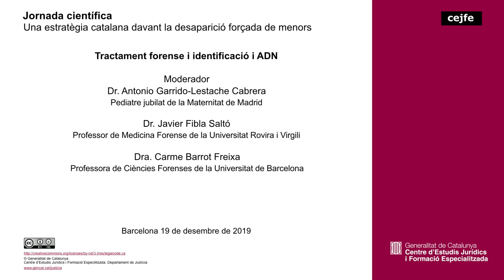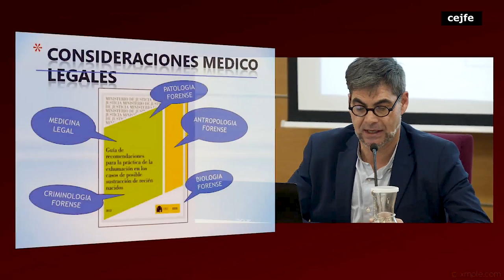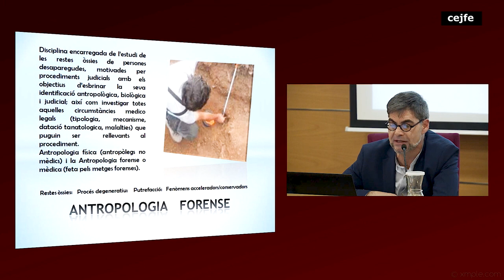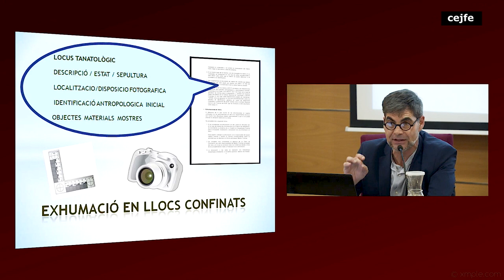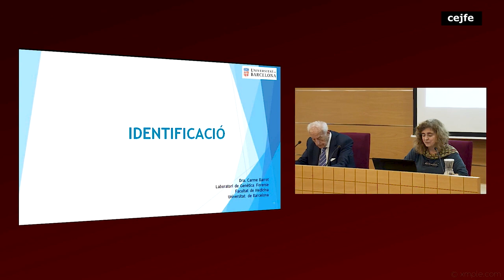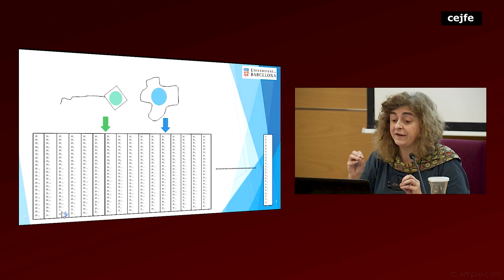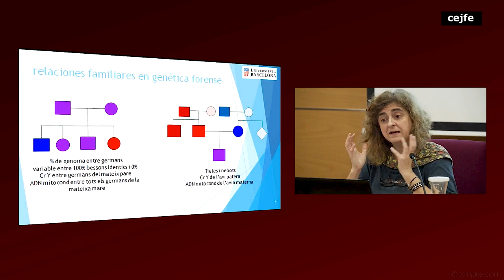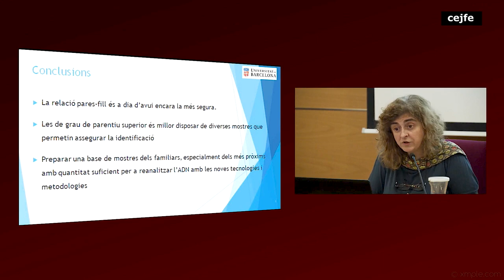Una estratègia catalana davant la desaparició forçada de menors - Tractament forense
Tractament forense i identificació i ADN
Moderador Dr. Antonio Garrido-Lestache Cabrera, pediatre jubilat de la Maternitat de Madrid
Dr. Javier Fibla Saltó, professor de Medicina Forense de la Universitat Rovira i Virgili
Dra. Carme Barrot Freixa, professora de Ciències Forenses de la Universitat de Barcelona